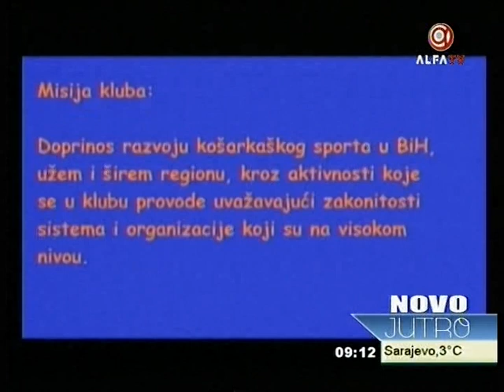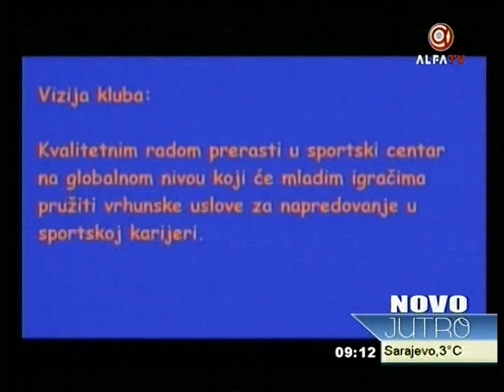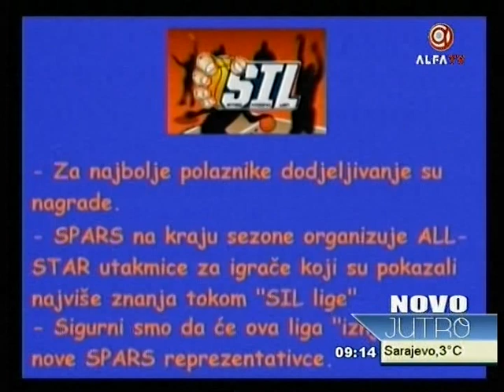Gostovanje TV Alfa - Memić Enis i Atić Edin